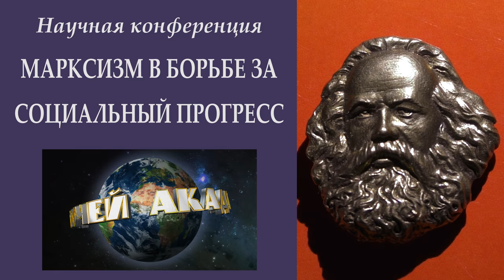200 лет Марксу. 4. Огородников. «Концепция диалектического детерминизма как основание учения Маркса»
«Концепция диалектического детерминизма как основание социального учения К. Маркса». Владимир Петрович Огородников, доктор философских наук, профессор, преподаватель Красного университета ФРА.

Веб-сайт

Желающие помочь Фонду Рабочей Академии могут перечислять пожертвования:

Карта Сбербанка:
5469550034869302